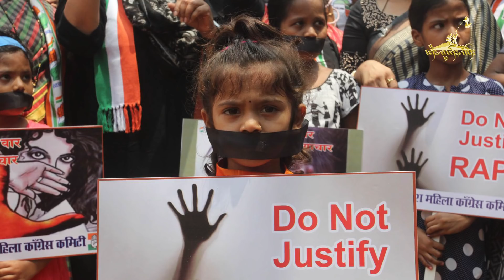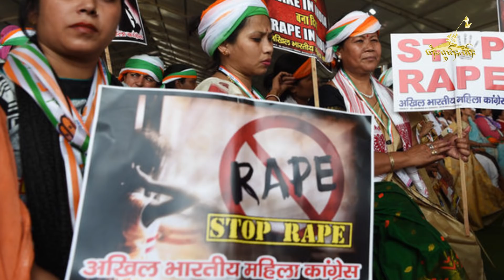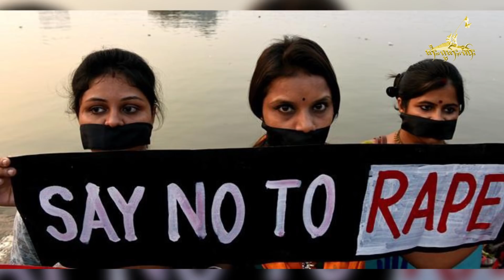Tai Freedom Videos 2019.12.07 သိုၵ်းမၢၼ်ႈ သိမ်းလႆႈၶိူင်ႈၵွင်ႈၵၢင်ႇ ႄလႈ တပ်ႉ ၶွင် သိုၵ်းၶၢင် KIA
1)သိုၵ်းမၢၼ်ႈ သိမ်းလႆႈၶိူင်ႈၵွင်ႈၵၢင်ႇ ႄလႈ တပ်ႉ ၶွင် သိုၵ်းၶၢင် KIA
2)ၽွင်းလူင်ၽၢႆႇၼွၵ်ႈမိူင်း မိူင်းႄၶႇေတၵႂႃႇ မိူင်းမၢၼ်ႈ ၸူဝ်ႈၽူႈၵိူဝ်းၵုမ်ၸိုင်ႈမိူင်း ပႆႇၵႂႃႇေတႃႇသူႈ လွင်ႈလုမ်းြတႃးICJ
3)ၵူၼ်းပၢႆႈၽေးသိုၵ်းမႆႈၸႂ်လွင်ႈ ၶူင်းၵၢၼ်လူင်ပွင်ၸိုင်ႈ ၼႂ်းၸိုင်ႈတႆးပွတ်းႁွင်ႇ
4)ၵူၼ်းၼပ်ႉႁူဝ်သႅၼ် ဢွၵ်ႇႄၼၵၢင်ၸႂ် ေတႃႇလူင်ပွင်ၸိုင်ႈ မိူင်းၽရင်ႇသဵတ်ႇ
5)မိူင်းဢိၼ်းတီးယႃး ဢမ်ႇမီးလွင်ႈႁူမ်ႇလူမ်ႈပဵင်းေပႃးပုၼ်ႈတႃႇ ၼၢင်းယိင်းၸိူဝ်းၵႂႃႇဢႅဝ်ႇႄလႇ